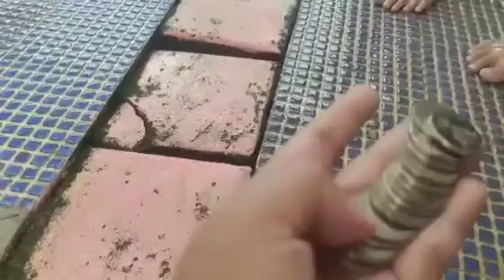Birthday Celebration (Kiann)